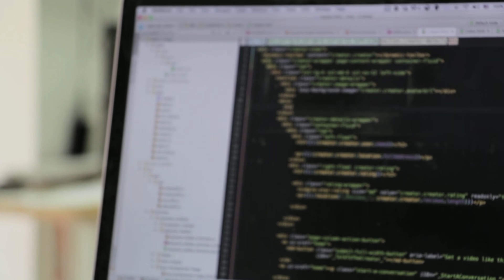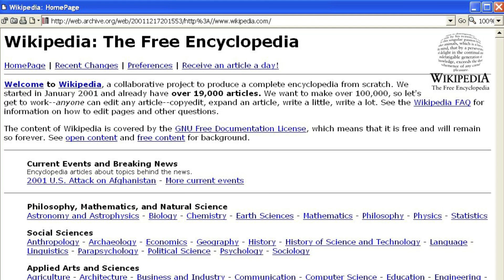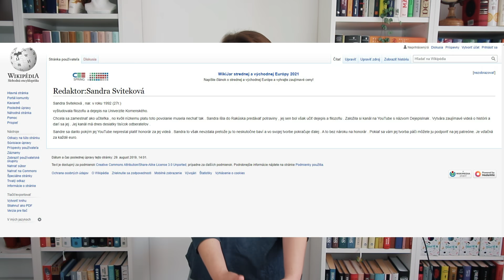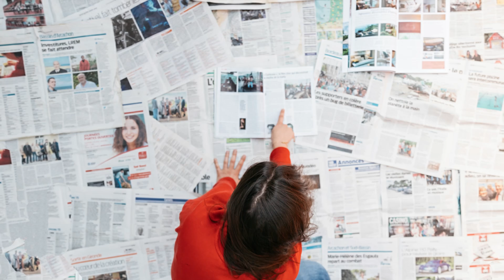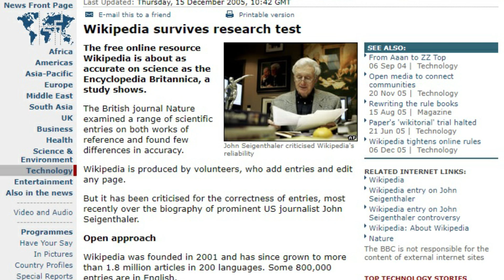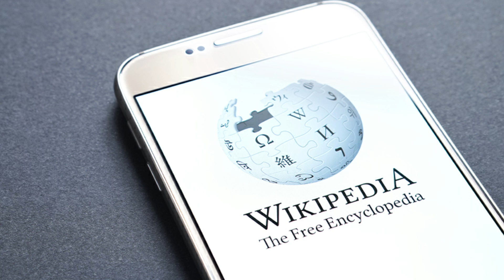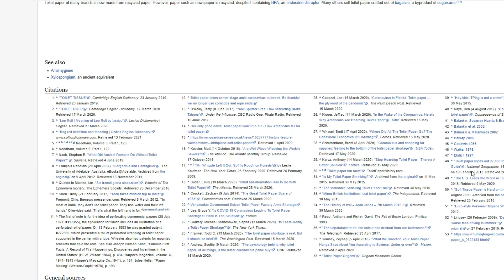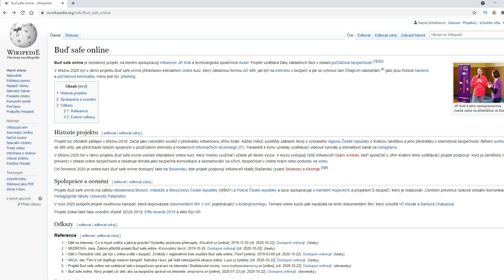Wikipédia ako zdroj informácií | Digitálna gramotnosť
Ahojte! Volám se Sandra a pripravila som si pre vás krátku sériu videí, kde hlavnou témou bude mediálna a digitálna gramotnosť 🤓

Pod týmito odkazmi nájdeš kurzy, ktoré môžeš vyplniť a budeš vedieť, ako na tom si, pokiaľ ide o bezpečnosť na internete:

A vieš, že na Slovensku sa môžeš zapojiť do súťaže o návštevu Selassieho na svojej online hodine? 🏆 Viac informácií tu

Na Instagramu nám také můžeš hlásit vše podezřelé, na co narazíš na českém a slovenském internetu. My to prověříme a případně zařadíme do našich bezpečnostních novinek!